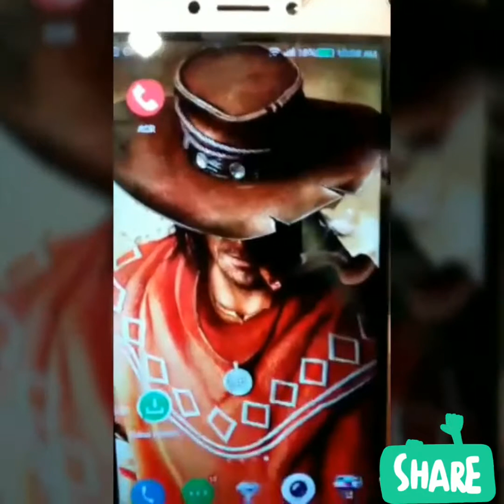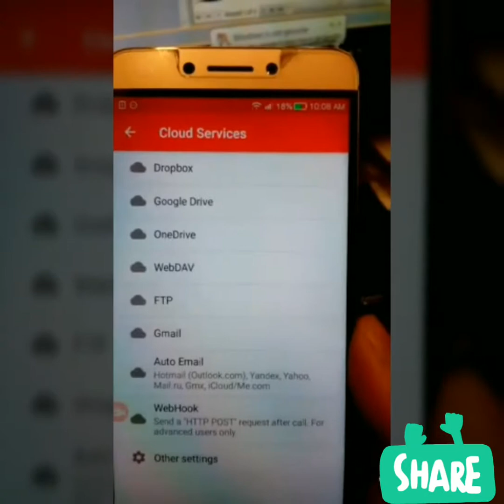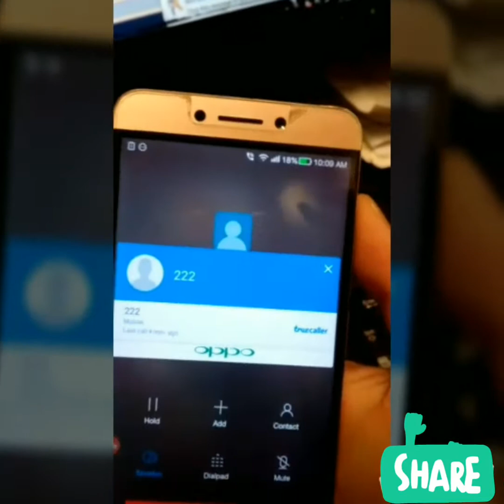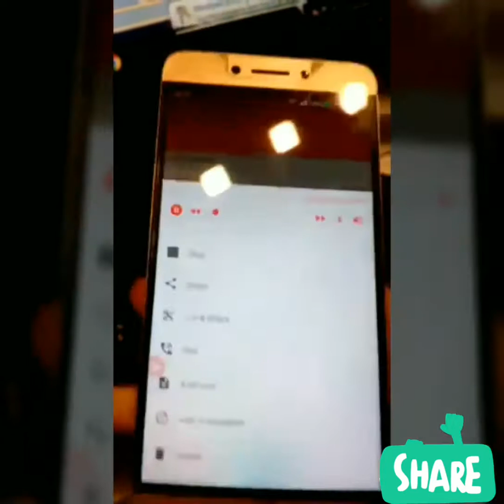how to record calls on android phones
latest Secret new automatic voice call recorder for android mobile phone urdu hindi best 2018